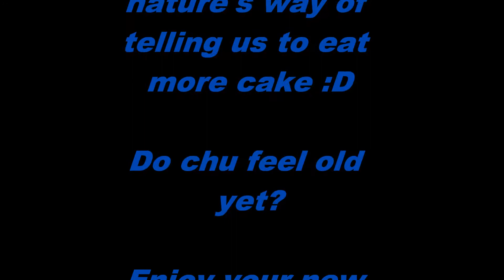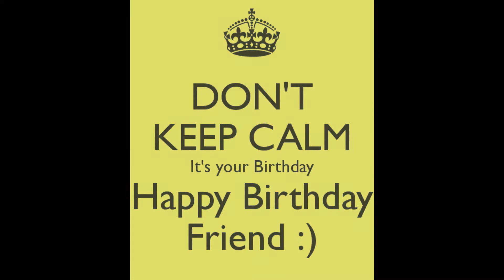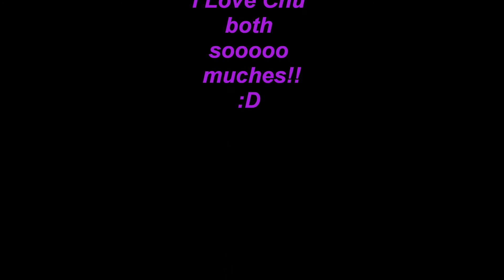Happy Birthday :D